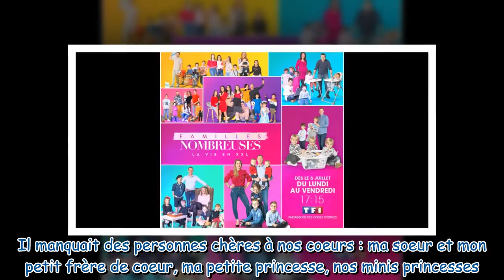Familles nombreuses : Mariage d'un couple star... "lâchement abandonné" à quelques heures de la fête